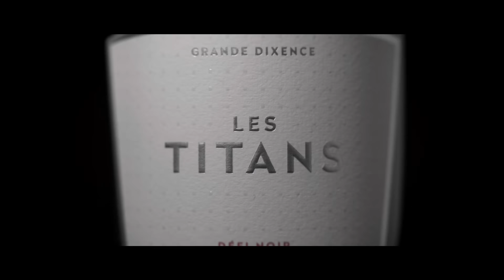VINS LES TITANS - élevés en barrage d'altitude by Provins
L'AUDACE DES PIONNIERS
Elevés au cœur des plus imposants barrages d'altitude de Suisse, Les Titans révèlent la précision d'une démarche unique au monde, où l'esprit d'innovation s'allie à l'audace d'une inspiration. Découvrez ces vins d'exception. titans.ch